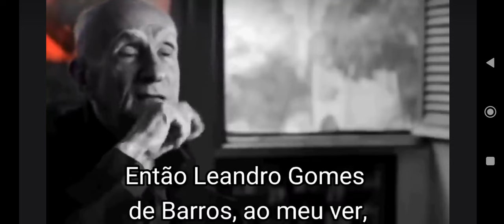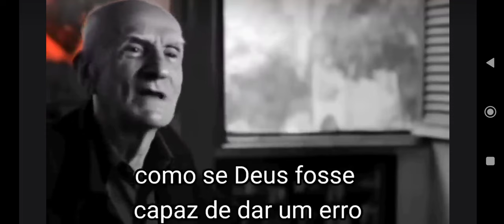Você acredita em Deus? • Ariano Suassuna